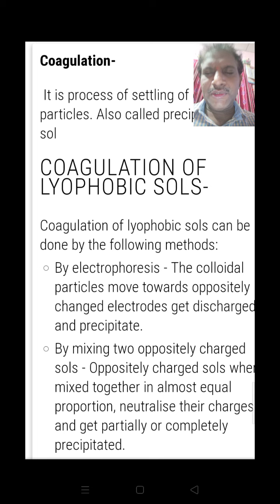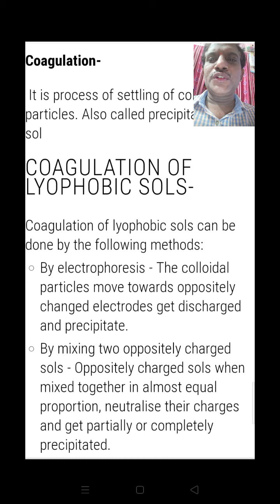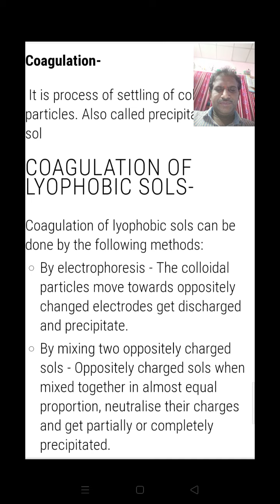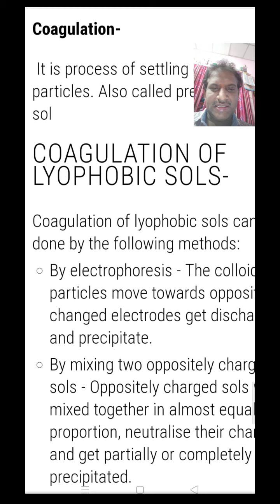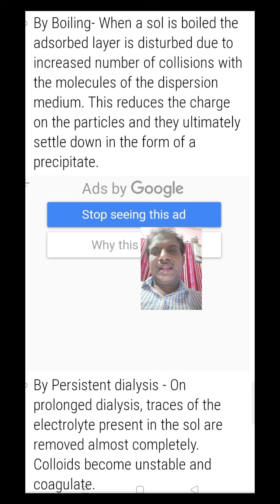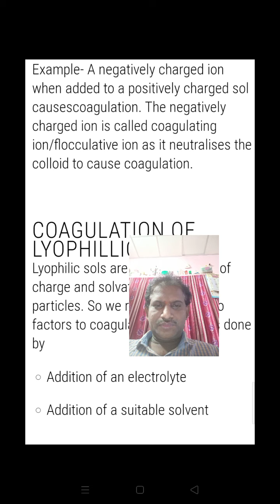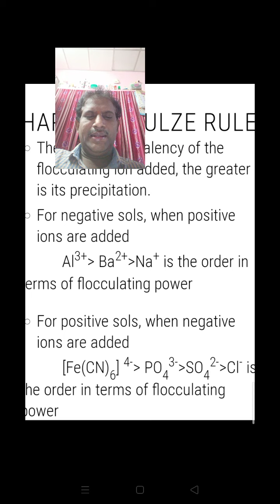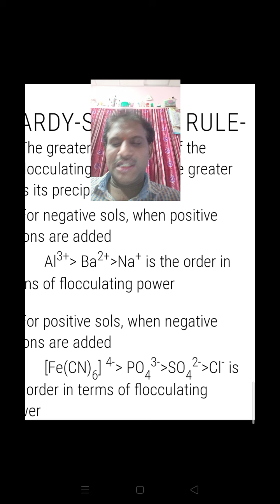coagulation by Ch.SriniVasaRao